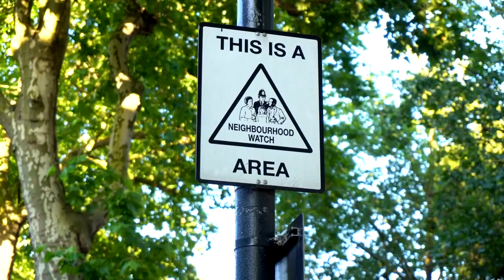10 places you might want to go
Learn about places you might want to visit